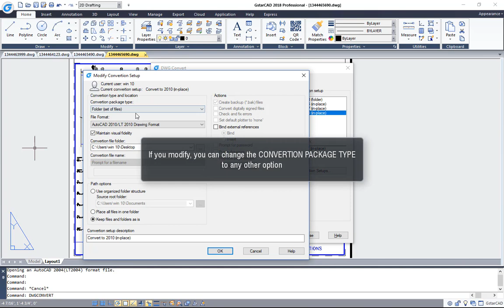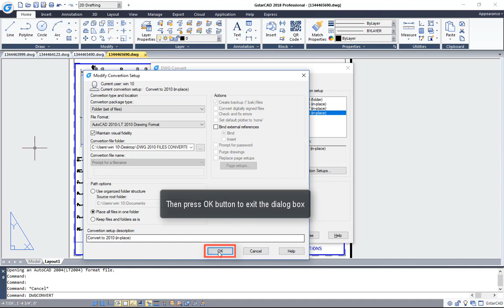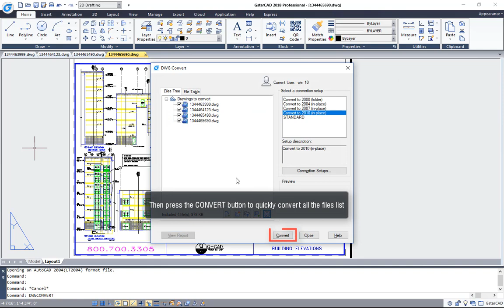DWGCONVERT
GstarCAD 2018 New Features
DWG CONVERT
If user wants to convert one or a bunch of selected drawing files to an older or current dwg version,DWG CONVERT command can help.
The newly generated file can overwrite the original file, and it can also be compressed into a self-extracting EXE file or a ZIP file to facilitate batch format conversion of the entire project drawing.